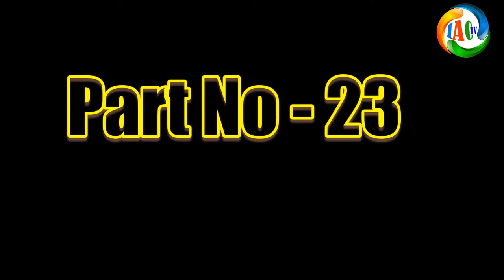Istighfar Ke Dunyawi-o-Ukhrawi Fayede Part - 23 By sheikh Waseem Admad Sanabili Riyazi